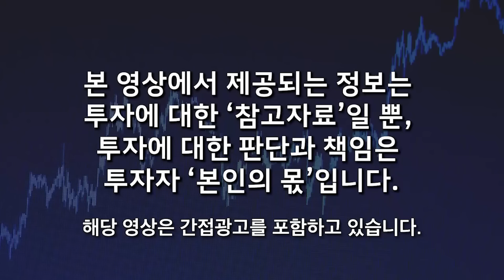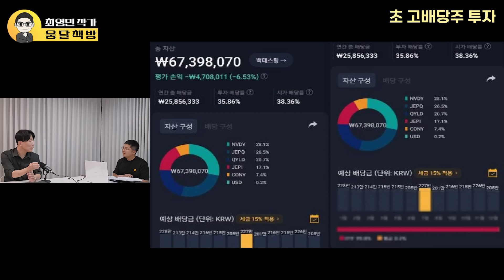"노후준비 끝냈습니다" 월 300~500만원 평생 나옵니다, 1억으로 '이렇게' 하세요 (최영민 작가 / 풀버전)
00:57 월급쟁이로는 결코 부자가 될 수 없다 - 은퇴 일찍 준비하라
06:30 미국 월배당 ETF 반드시 사 모아라
11:08 수익률 2~3배, 초고배당주 투자 방법
16:05 적절한 초고배당주 찾는 비법
20:15 초고배당주 리스트
23:31 연령대 별 포트폴리오 설명
26:12 거치식 투자의 장점
29:38 나에게 맞는 배당 투자